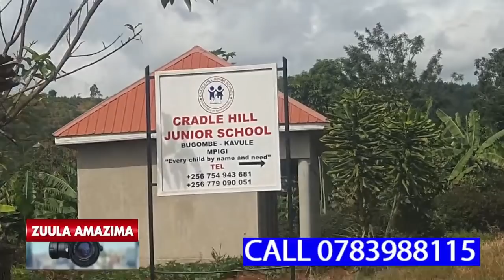NAMWANDU WUNO ALIMUMILANGA EJITAGAMBIKA OLUVANYUMA LWA NANYINI TTAKA OKUBBA EKIBANJA KYE KYONA KWALI